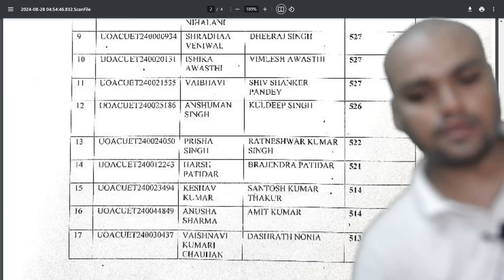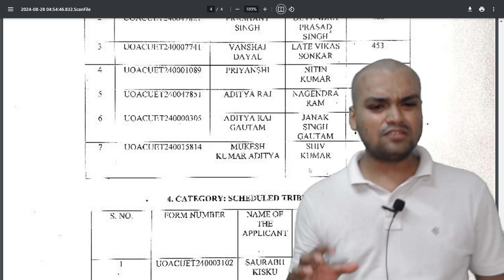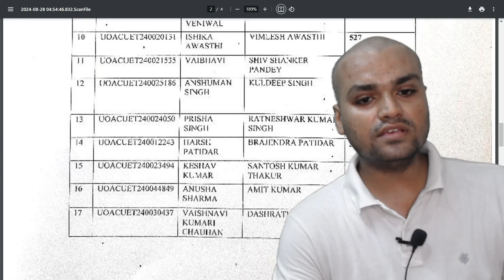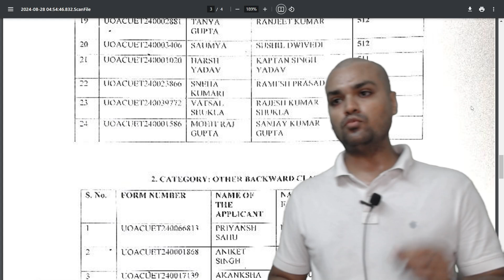CUET BALLB CUT OFF| Allahabad University BALLB cut off 2024